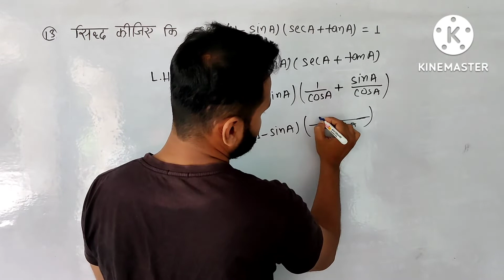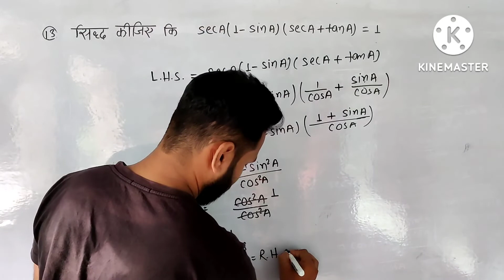Example 13 Chapter 8 ( Trigonometry ) Class 10th maths